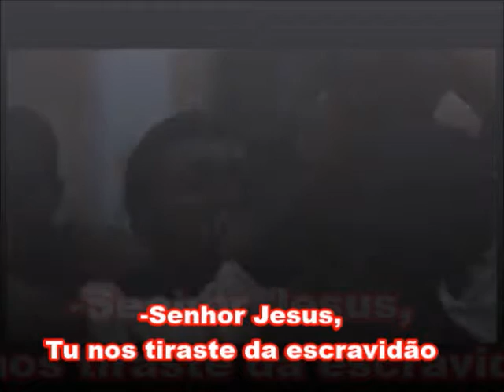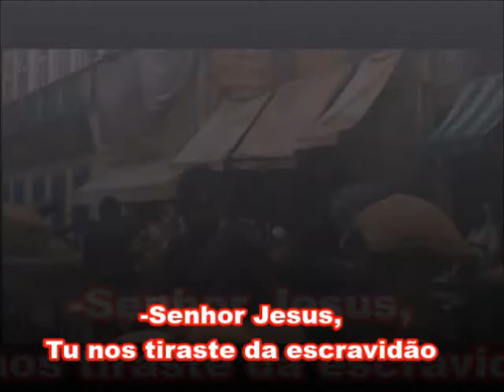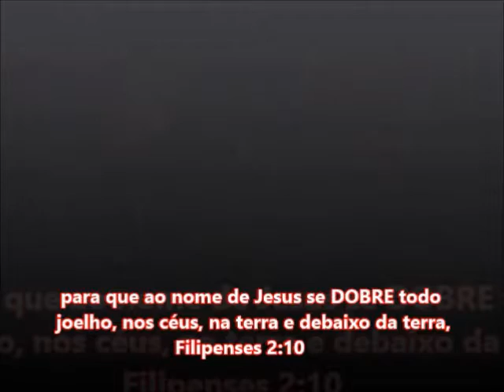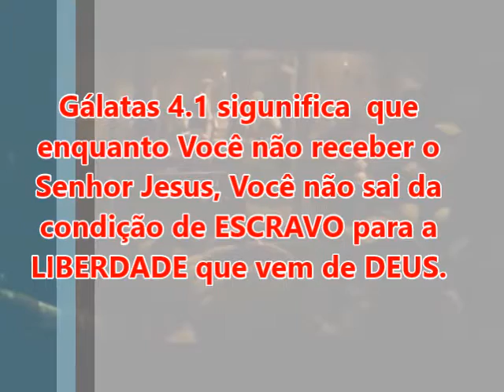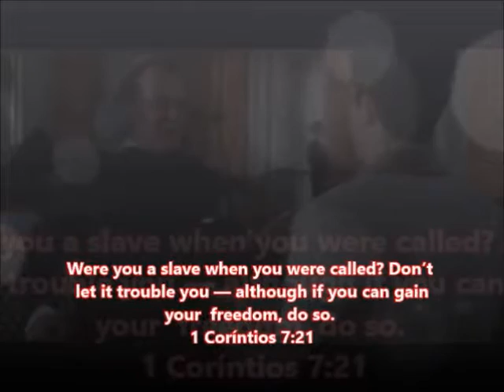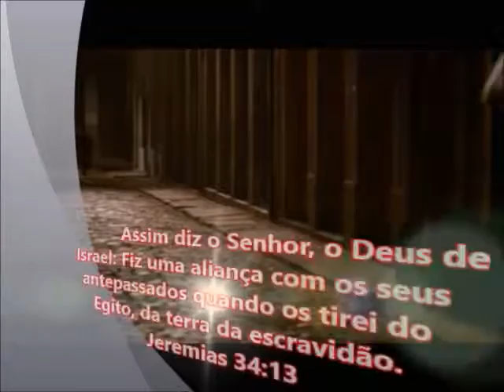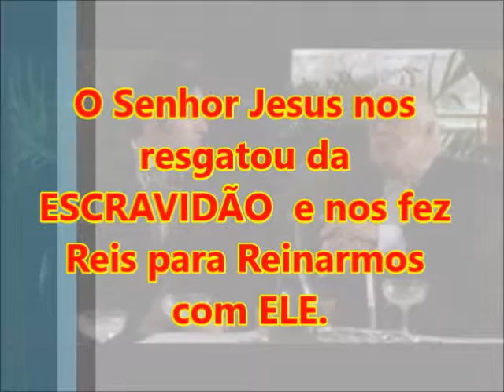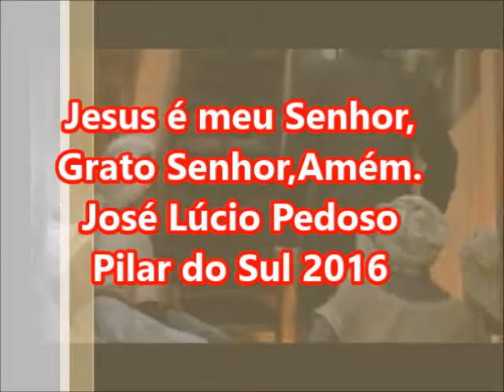ACABOU A ESCRAVIDÃO.JLP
NÃO EXISTE LIBERDADE SEM O SENHOR JESUS.